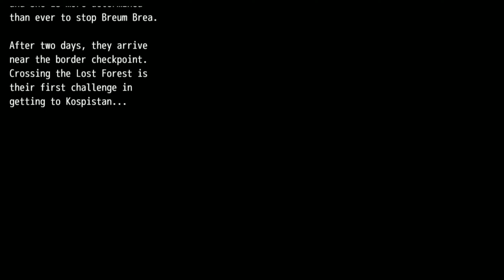Mineralis - Gameplay Walkthrough - Part 2 - 1440p 60FPS PC ULTRA - No Commentary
Mineralis - Gameplay Walkthrough - 1440p QHD 60 FPS PC - Ultra Details - No Commentary